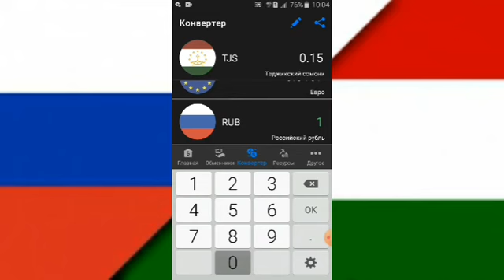Курси рубль ва доллар дар Точикистон 23 02 2021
Каждый день добавлюя новый видео    курси      рубль  ва    доллар    дар    Точикистон